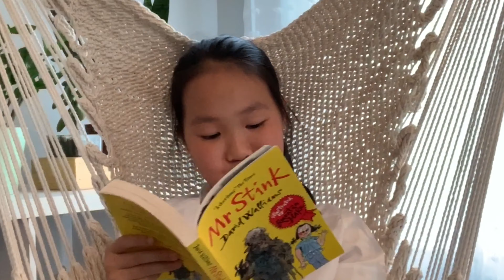:: Book Talk :: Mr Stink, by David Walliams :: Read with Val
Mr Stink
by David Walliams

My name is Val and I am a 10-year-old avid reader. I would like to share my book recommendation with you all.